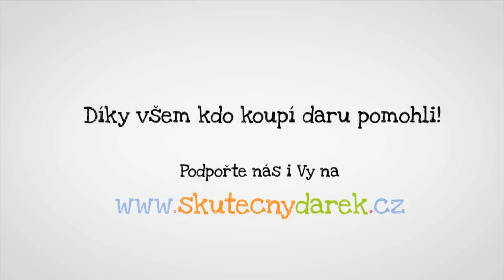Místo kokosů rajčata